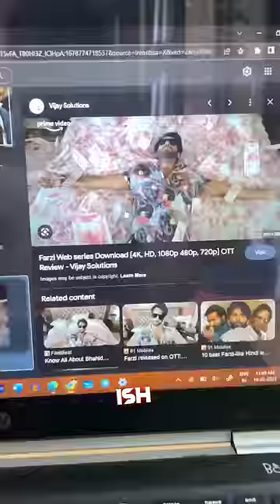I Became The Best Artist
I Became The Best Artist | MadCaP